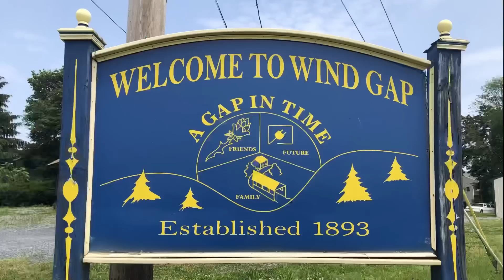AT 2.03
AT 2.03       Delps Spring Tent Site to Stealth Site South of Kirkridge Shelter (1283)

Thank you for hiking with Sleeves! Keep Hiking!